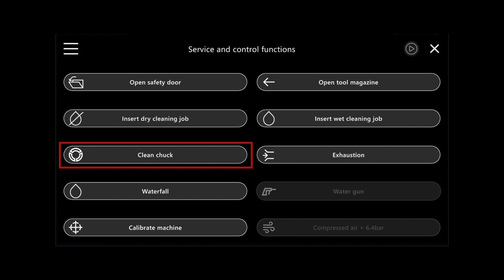Ceramill Matik - Cleaning and lubricating the collet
This tutorial shows you how to clean and lubricate the collet of the Ceramill Matik.